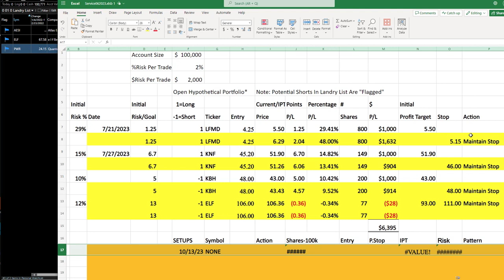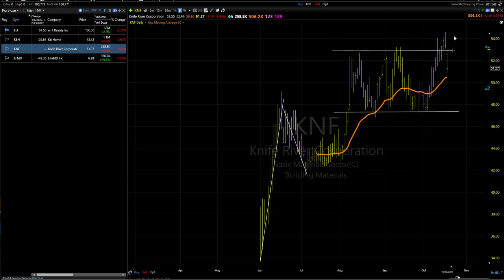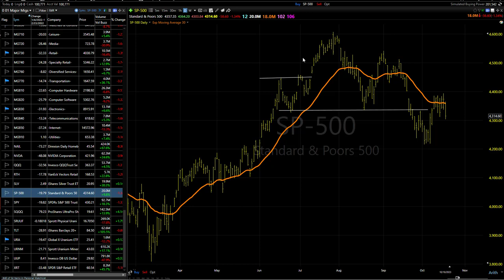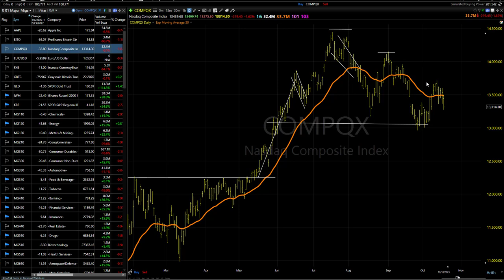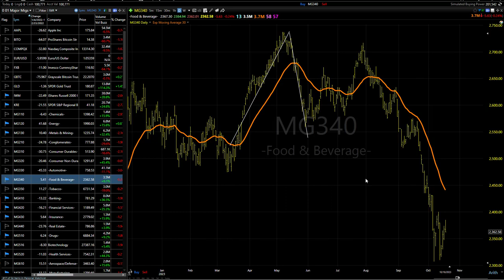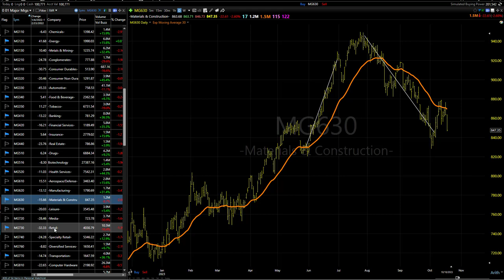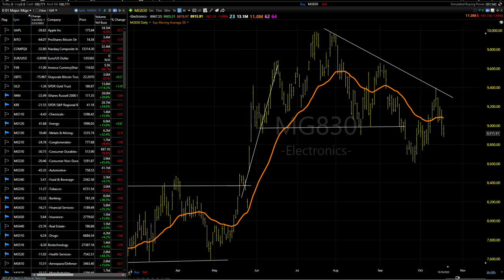10/19/23 Dave Landry's Core Trading Service (Delayed)